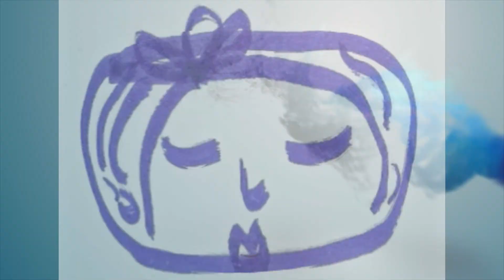1undread Lost in Wonder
Single release for April 1st 2015